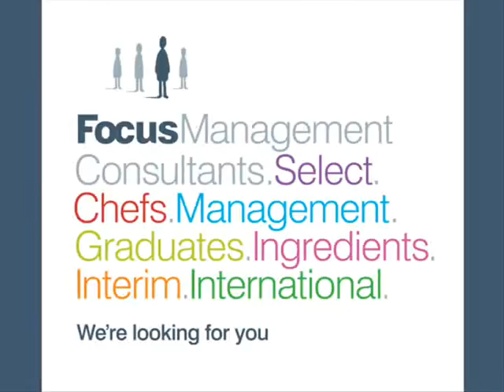Planner | Ref MMB9393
I'm currently looking for three experienced planners within the Food Manufacturing sector for a leading specialist food manufacturer. Located in the beautiful Hampshire countryside, you will act as the pivotal point between all departments, formulating, monitoring and updating the daily schedule in order to ensure 100% customer service level within a short shelf life, fast paced environment.